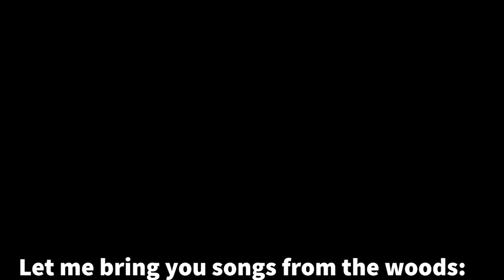[1977] Songs from the Woods - Jethro Tull w/lyrics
Let me bring you songs from the wood:
to make you feel much better than you could know.
Dust you down from tip to toe.
Show you how the garden grows.
Hold you steady as you go.
Join the chorus if you can:
it'll make of you an honest man.
Let me bring you love from the field:
poppies red and roses filled with summer rain.
To heal the wound and still the pain
that threatens again and again
as you drag down every lover's lane.
Life's long celebration's here.
I'll toast you all in penny cheer.
Let me bring you all things refined:
galliards and lute songs served in chilling ale.
Greetings well met fellow, hail!
I am the wind to fill your sail.
I am the cross to take your nail:
A singer of these ageless times.
With kitchen prose and gutter rhymes.
Songs from the wood make you feel much better.